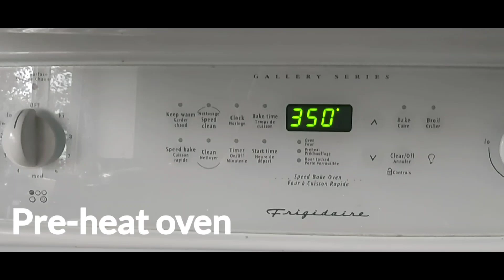CANADIAN BREAKFAST muna tayo 🍞🥓🍽🍳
CANADIAN BREAKFAST

Bacon, Fried eggs, Toasted Bread , tomato on the side.